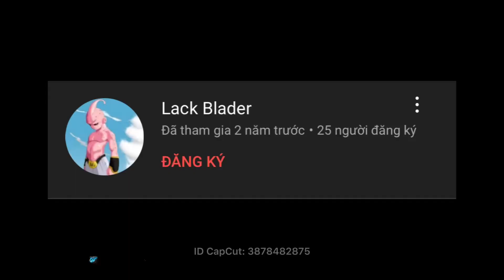Combo battle : trận 4 perfect phoenix ov xt+ vs cyclone ragnaruk nx rs -2